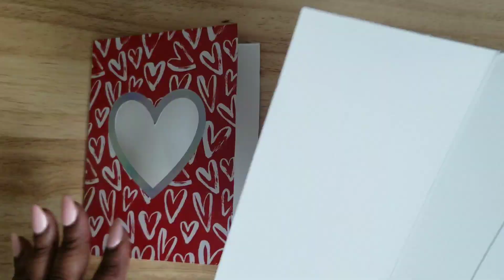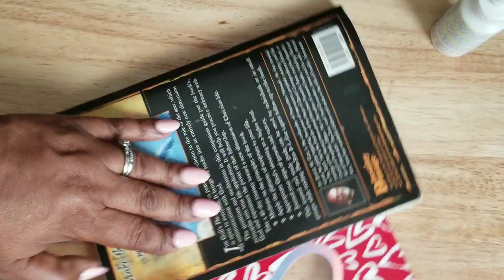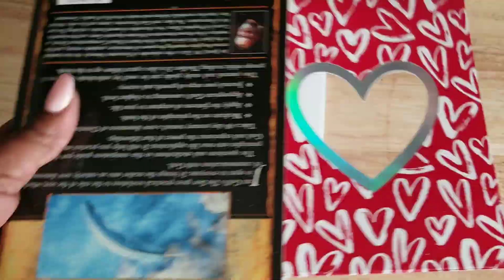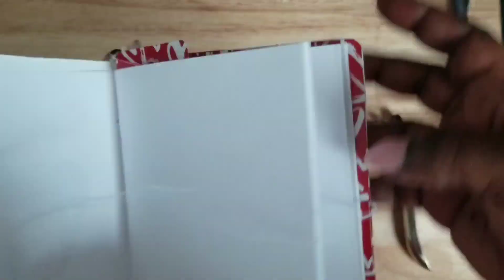From Box To Notebook- Time Lapsed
Making a notebook our of a Valentine box.